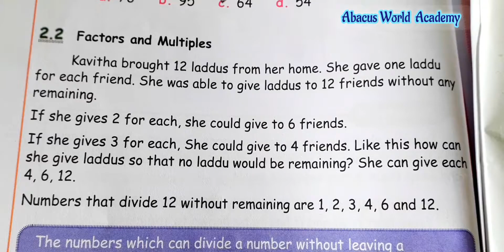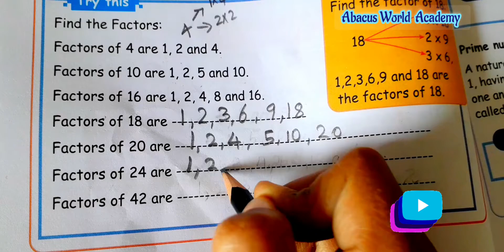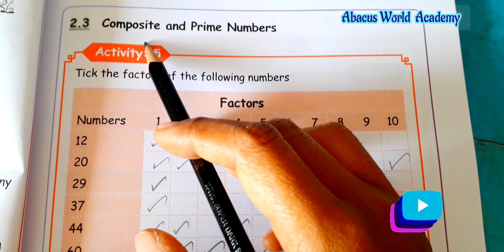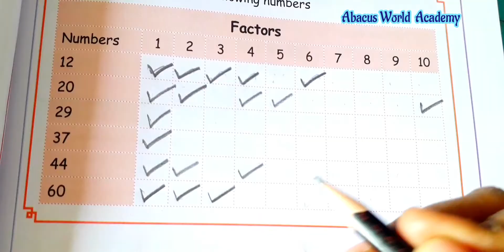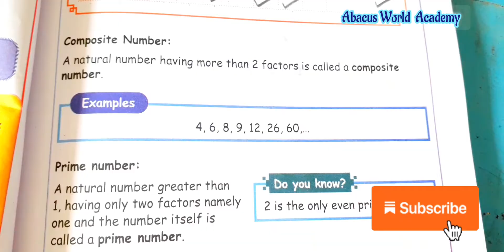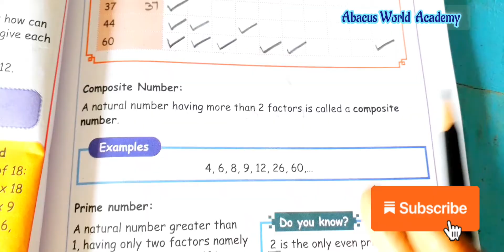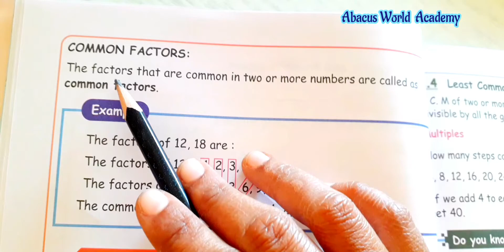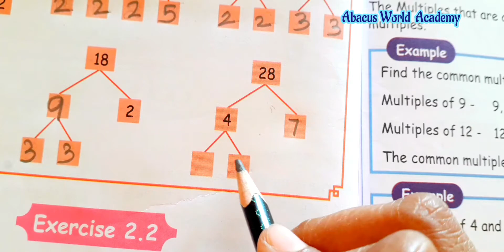5th std Maths(unit 2)Numbers,Exercise 2.2(pg no 8 to 10)Term 2#New samacheer syllabus#newedition2023